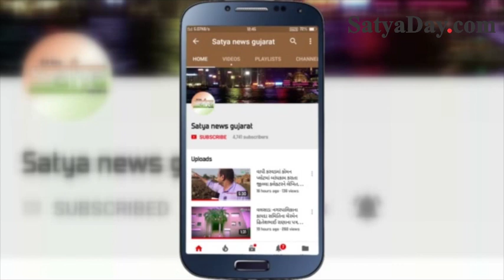કોંગી કાર્યકારી અધ્યક્ષ હાર્દિકે સોશ્યલ ડિસ્ટનીંગ ના ઉડાવ્યા લીરેલીરા ! નેતાઓ સામે પોલીસ ની ચૂપકીદી!